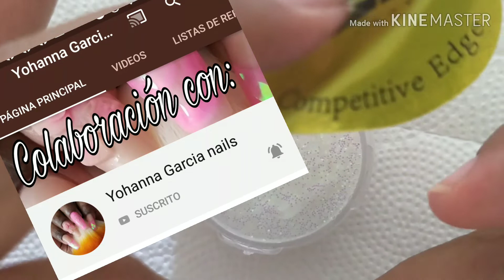Uñas acrílicas otoño, colaboración con Yohana García Nails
Hola a todos los amantes de las uñas, les dejo un videito con diseño de otoño más colaboración con mi amiga Yohana, aquí les dejo su link para que puedan pasar a ver su bello diseño ❤️